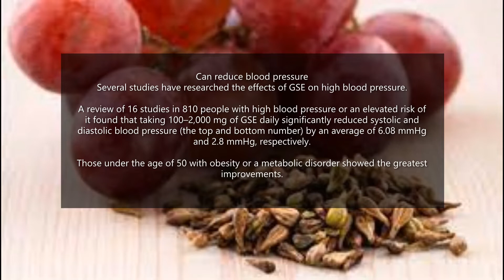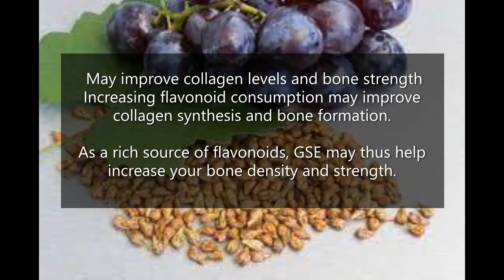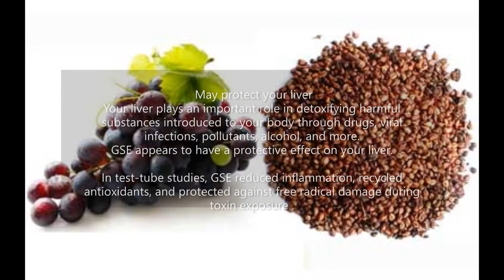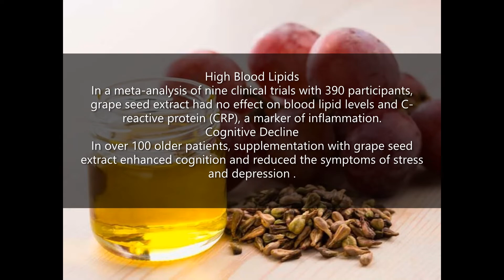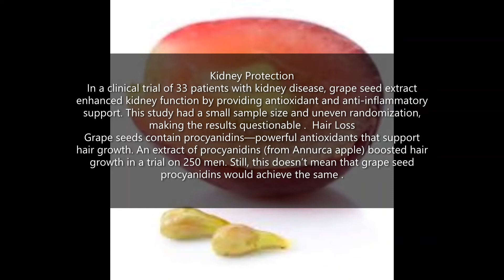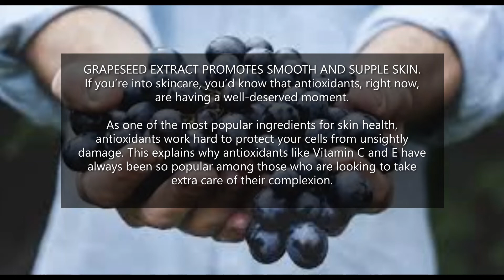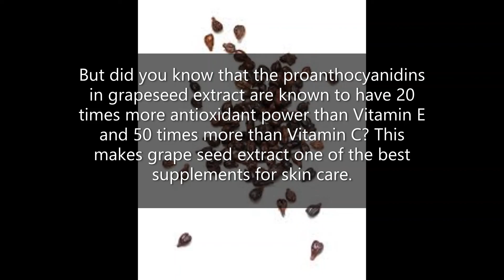The Health Benefits of Grapeseed Extract .